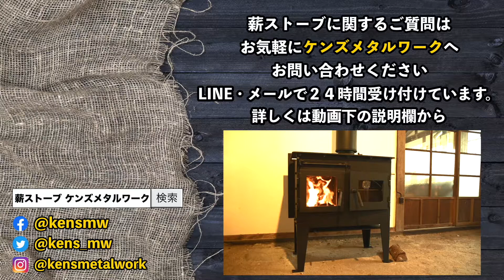岐阜県 国産 オーブン付きクッキング薪ストーブ 薪で炊く釜炊きご飯